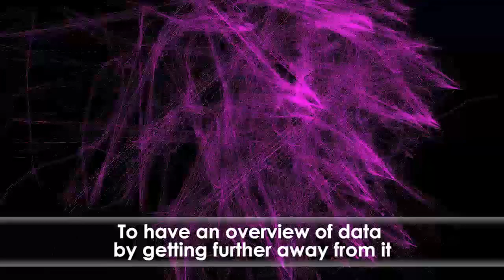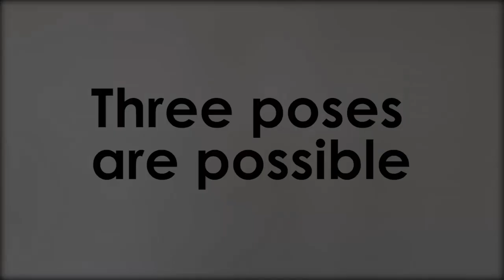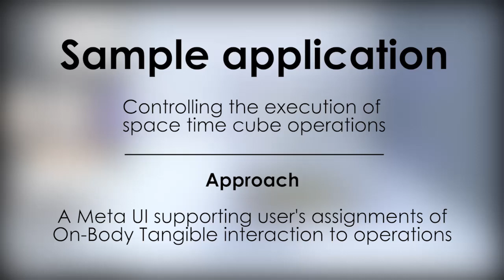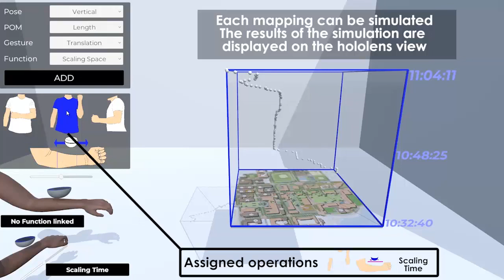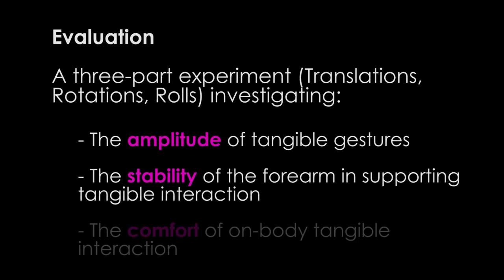On-Body Tangible Interaction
Recent technological advances in immersive devices open up many opportunities for users to visualize data in their environments. However, current interactive so-lutions fail at providing a convenient approach to manipulate such complex im-mersive visualizations. In this article, we present a new approach to interact in these environments, that we call On-Body Tangible interaction (OBT): using the body to physically support the manipulation of an input device. The use of the body to support the interaction allows the user to move in his environment and avoid the inherent fatigue of mid-air interactions. In this paper, we explore the use of a rolling device, which fits well on-body interaction thanks to its form factor and offers enough degrees of freedom (DoF) for data manipulation. We first pro-pose a new design space for OBT interactions, and specifically on the forearm. Then we validate the feasibility of such an approach through an experiment aimed at establishing the range, stability and comfort of gestures performed with the de-vice on the forearm. Our results reveal that on-body tangible interaction on the forearm is stable and offers multiple DoFs with little fatigue. We illustrate the benefits of our approach through sample applications where OBT interactions are used to select and execute space-time cube operations.